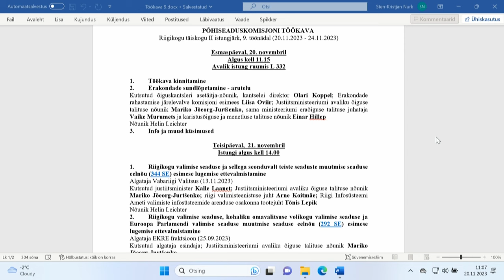Erakondade sundlõpetamisest, 20.11.2023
Riigikogu põhiseaduskomisjon arutas erakondade sundlõpetamise regulatsiooni ja selle täiendamise vajadust.

Põhiseaduskomisjoni esimehe Hendrik Johannes Terrase sõnul võimaldab kehtiv seadus lõpetada vaid sellise erakonna tegevuse, mille eesmärgid või tegevus on suunatud Eesti põhiseadusliku korra vägivaldsele muutmisele. Sel juhul otsustab erakonna tegevuse lõpetamise valitsuse taotluse alusel Riigikohtu üldkogu. „Avalikul istungil tahame koos Justiitsministeeriumi, Erakondade Rahastamise Järelevalve Komisjoni ja Õiguskantsleri Kantselei esindajatega arutada, kas seadusesse tuleks lisada ka võimalus lõpetada erakonna tegevus juhul, kui erakond on saanud kriminaalkorras karistada. Kui seda peetakse vajalikuks, peame arutama, milliste kuritegude toimepanemine võiks sundlõpetamise kaasa tuua,“ ütles Terras.

Avalikule istungile olid kutsutud õiguskantsleri asetäitja-nõunik, kantselei direktor Olari Koppel, Erakondade Rahastamise Järelevalve Komisjoni esimees Liisa Oviir, Justiitsministeeriumi avaliku õiguse talituse nõunik Mariko Jõeorg-Jurtšenko, eraõiguse talituse juhataja Vaike Murumets ning karistusõiguse ja menetluse talituse nõunik Einar Hillep.

Põhiseaduskomisjoni avalik arutelu oli ajendatud 1212 allkirja kogunud ja veebruaris Riigikogule edastatud kollektiivsest pöördumisest „Korruptsioonikuritegude eest peab erakonda karistama sundlõpetamisega“.